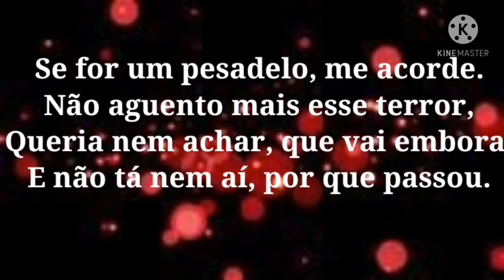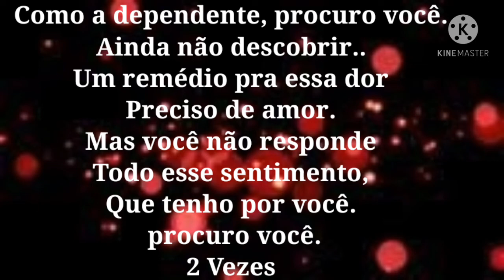Karaokê Banda Batidão - Dependente (karaokê Original)